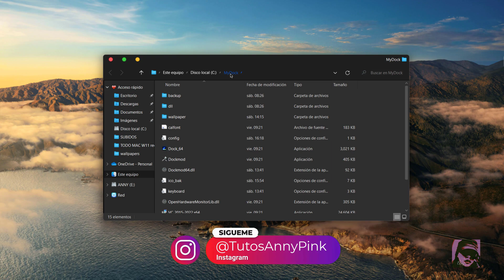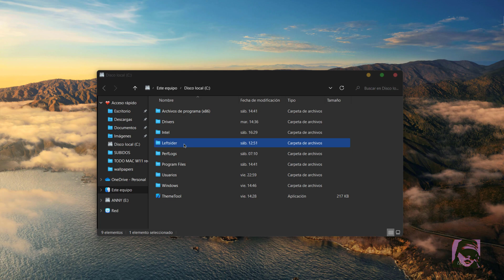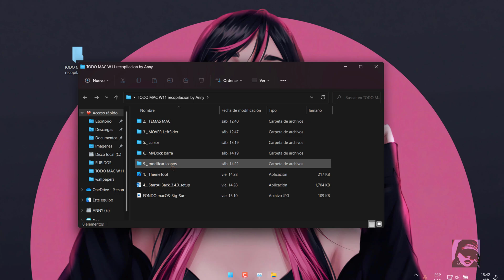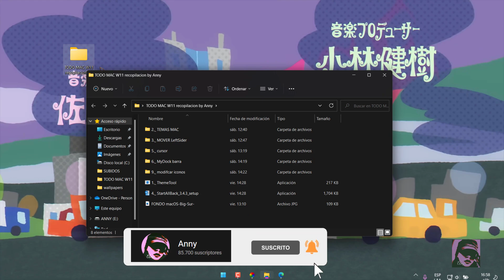WINDOWS 11 Quitar personalización Mac PARTE 2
➨ Hola amigos ahora veremos COMO RESTABLECER WINDOWS 11 después de haberlo modificado su apariencia a Mac